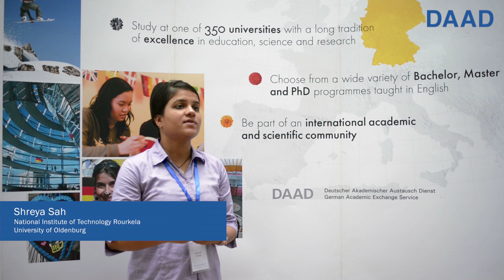What is the procedure to apply for a research internship in Germany?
Hear what DAAD Young Ambassador Shreya has to say.